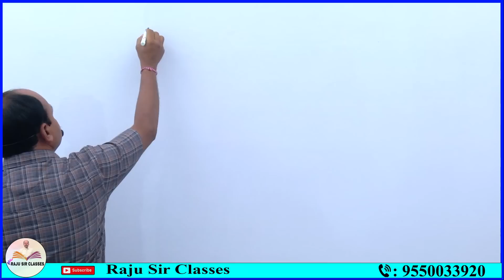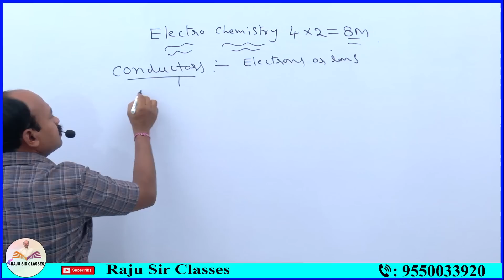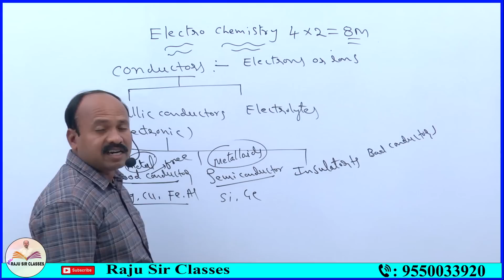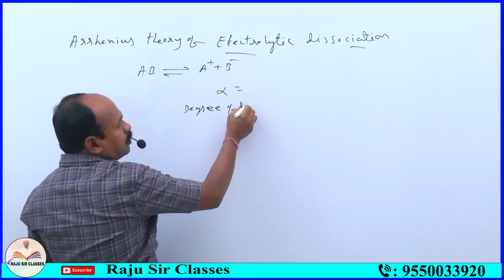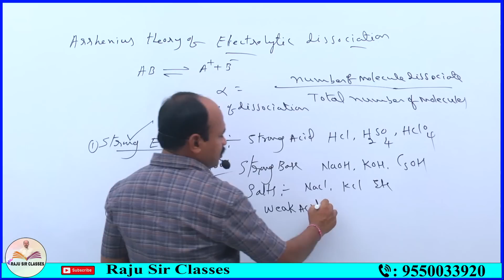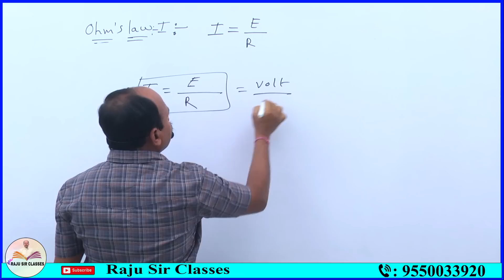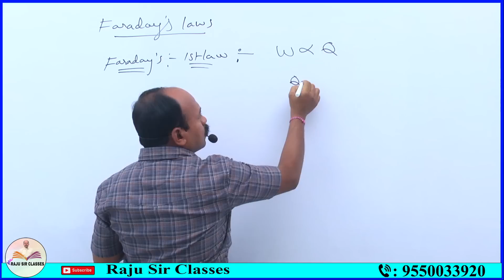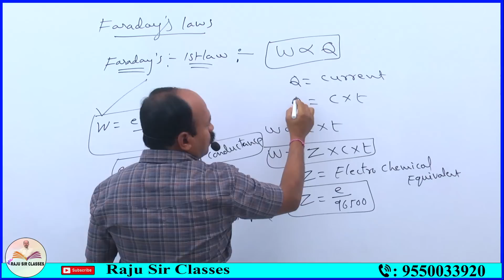ELECTROCHEMISTRY PART 1 II RAJU SIR CLASSES TSPSC|APPSC|SI-PC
J.L CHEMISTRY ELECTROCHEMISTRY
J.L CHEMISTRY
D.L CHEMISTRY
DL CHEMISTRY
PL CHEMISTRY
P.L CHEMISTRY
 INTER CHEMISTRY
DEGREE CHEMISTRY
NEET CHEMISTRY
 EAMCET CHESTRY
IIT CHEMISTRY
IIT FOUNDATION CHEMISTRY
CHEMISTRY FUNDAMENTAL
FUNDAMENTAL CHEMISTRY
TSPSC CHEMISTRY
CHEMISTRY TSPSC
APPSC CHEMISTRY
CHEMISTRY APPSC
GURUKUL JL
GURUKUL JL CHEMISTRY
GURUKUL DL
GURUKUL DL CMISTRY
MSC CHEMISTRY
MSC CHEMISTRY ENTRANCE
CHEMISTRY TECHNIQUE
TSPSC CHEMISTRY CLASSES
APPSC CHEMISTRY CLASSES
RAJU SIR CHEMISTRY CLASS
TELANAGANA SI CHEMISTRY CLASS
TELANGANA PC CHEMISTRY CLASS
AP SI CHEMISTRY CLASS
AP PC CHEMISTRY CLASS
RRB NTPC GENERAL AWARENESS CLASS IN TELUGU
RRB NTPC CHEMISTRY
RRB NTPC VIDEOSIN TELUGU
RRB NTPC ONLINE CLASSES IN TELUGU
RRB NTPC SYLLABUS IN TELUGU
RRB NTPC MATERIAL IN TELUGU
RRB NTPC BOOKS IN TELUGU
HOW TO PREPARE FOR RRB NTPC
RRB NTPC PREPARATION TIPS TRICKS
RRB NTPC EXAM DATE
RRB NTPC PREVIOUS YEAR QUESTION PAPERS
RRB NTPC COACHING
METALLURGY
INTER METALLURGY
DEGREE METALLURGY
M.SC ENTRANCE METALLURGY
PG METALLURGY
 JL METALLURGY
 PL METALLURGY
DL METALLURGY
 J.L METALLURGY
 P.L METALLURGY
 D.L METALLURGY
 MEETALL
METALLS
 ALLOYS
JL CHEMISTRY CLASSES
JL CHEMISTRY CLASSES
 PL CHEMISTRY CLASSES
 P.L CHEMISTRY CLASSES
 DL CHEMISTRY CLASSES
 D.L CHEMISTRY CLASSES
JL CHEMISTRY ONLINE CLASSES
 CHEMISTRY ONLINE CLASSES
PL CHEMISTRY ONLINE CLASSES
 DL CHEMISTRY ONLINE CLASSES
 GURUKUL JL ONLINE CLASSES
 GURUKUL DL ONLINE CLASSES
GS METALLURGY
G.S METALLURGY
 INDUSTIRIAL METALLURGY
CIVILS METALLURGY
group G .S J. L#G.S P.L
G.S D.L#J.L.G.S#P.L G.S D.L G.S

TSPSC ARABIC
TSPSC JL ARABIC
ARABIC
TSPSC JL BOTANY
TSPSC BOTANY
 BOTANY LECTURERS
TSPSC JUNIORLECTURERS
JL ARABIC
 JL BOTANY
JL CHEMISTRY
TSPSC CIVICS
 JL CIVICS
JL COMMERCE
TSPSC COMMERCE
JL ECONOMICS
TSPSC ECONOMICS
JL ENGLISH
TSPSC ENGLISH
 JL FRENCH
TSPSC FRENCH
JL HINDI
TSPSC HINDI
JL HISTORY
 TSPSC HISTORY
 JL MATHS
JL MATHEMATICS
TSPSC MATHS
TSPSC MATHEMATICS
JL PHYSICS
TSPSC PHYSICS
JL SANSKRIT
TSPSC SANSKRIT
JL TELUGU
TSPSC TELUGU
 TSPSC URDU
JL URDU
 JL ZOOLOGY
TSPSC ZOOLOGY